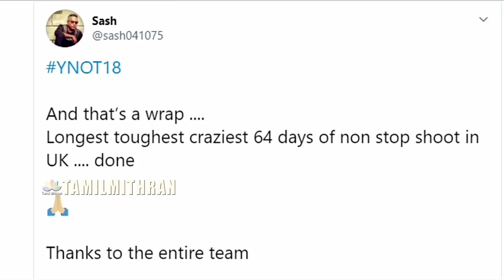Dhanush 40 - 'SURULI' | Latest Update | Karthik Subbaraj’s Gangster Thriller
Karthik Subbaraj's next with Dhanush wrapped up

D40: Dhanush Wraps Up Karthik Subbaraj’s Gangster Thriller In UK